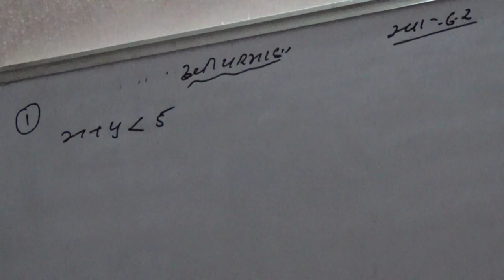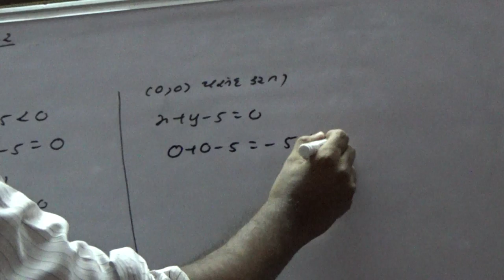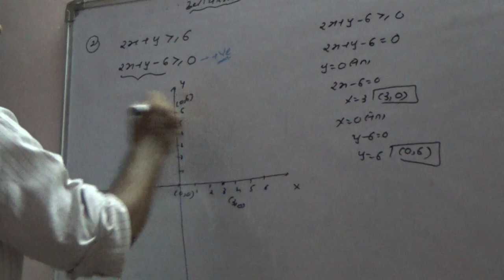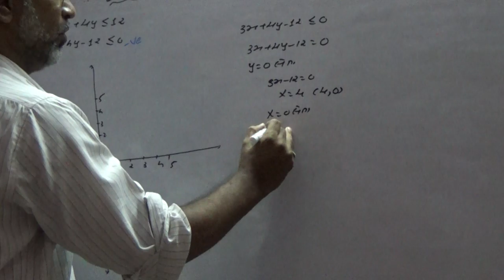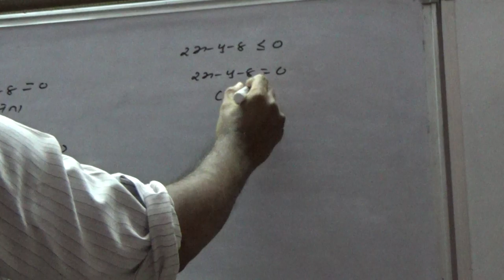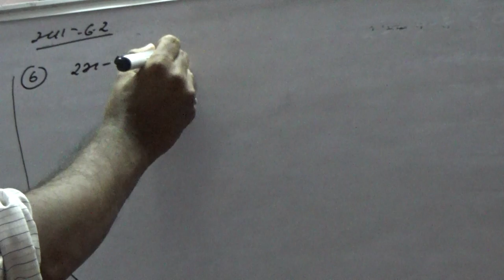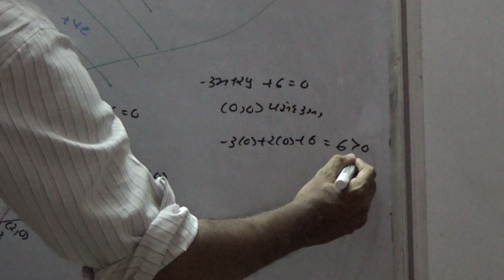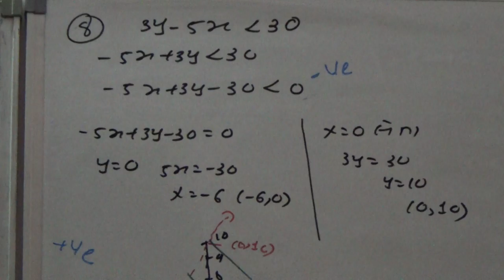Class 11 Gujarati Medium Linear Inequality Part 3 EX-6.2 Q-1 to 8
Class 11 Linear Inequality